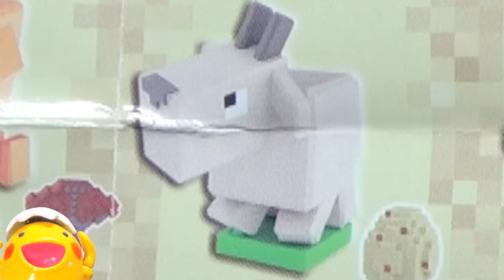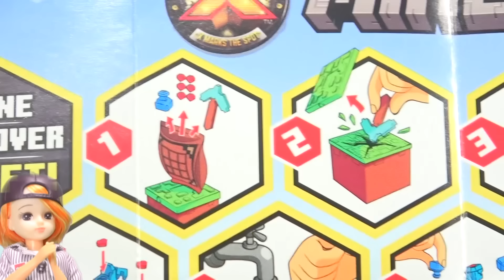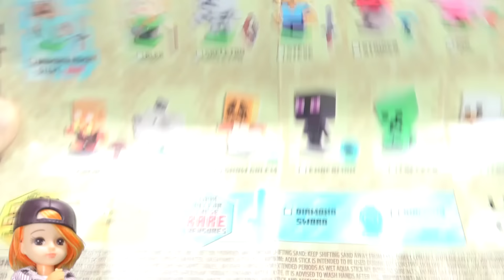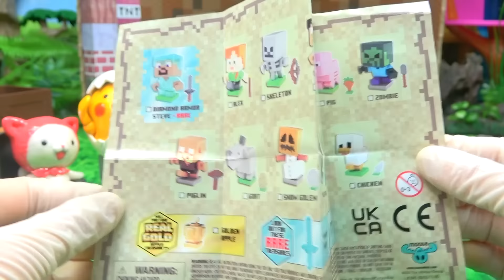【マイクラ実写💖サプライズトイ開封！】ブロックを壊してみたらお宝レアアイテムが出てきた💎✨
こわせ！ほれ！お水で組み立てろ！ギミックが面白すぎる草ブロック^ ^ みーみと面白い海外のMinecraft toyをあけてみよう！ぴこみんずのみーみ、リカちゃんのみかんちゃん、たまごぷっちくん、にゃみーがマイクラ映画に出てきそうなモダンハウスを作る物語の続きだよ！イラストを描いてイメージを固めたあとにグッズを使ったりコマンドなしでプロチーター並みの建築に使うトイを開封！ツリーハウス顔負けな感じのお家につけたすのは草ブロック！そこからフィギュア レアアイテム金リンゴやダイヤモンド装備を出していくよ！まいぜんシスターズのぜんいちとマイッキーもいつでも観れるテレビMODの隣にゴーレムも配置してチェストを置く！変な家とはいわせないスティーブもドッキリする一マス生活やイカダ生活でも大丈夫な最高な家が出来ました❤︎